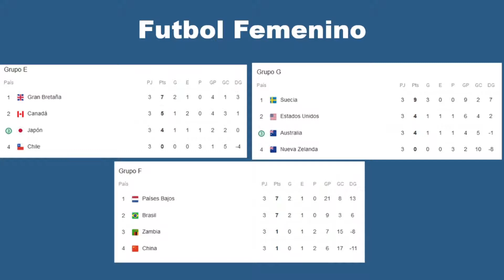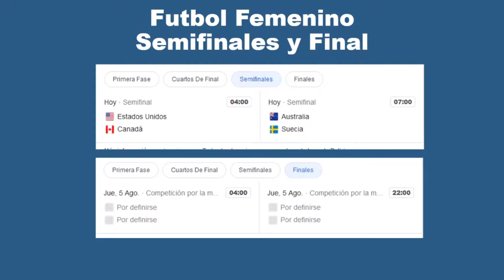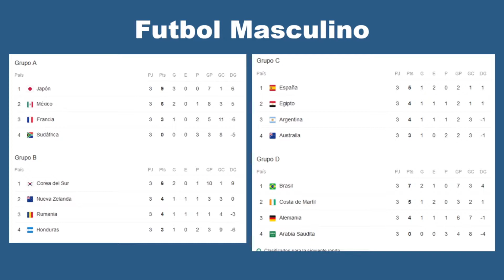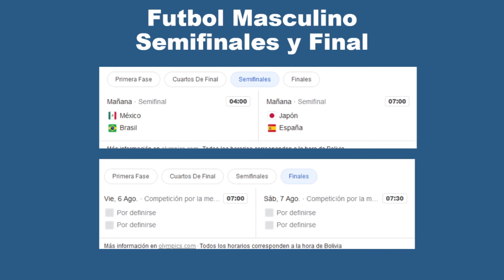Tokyo 2020: Fixture Futbol Semifinales y finales, Femenino y Masculino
En Este video cuando se jugaran las semifinales y finales del Futbol Femenino y MAsculino